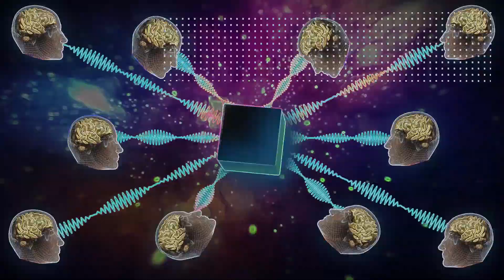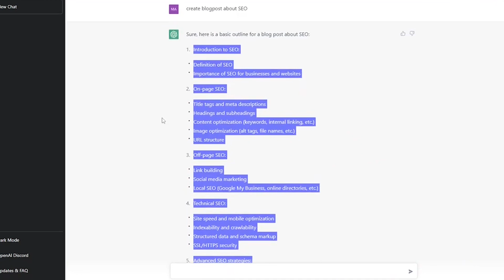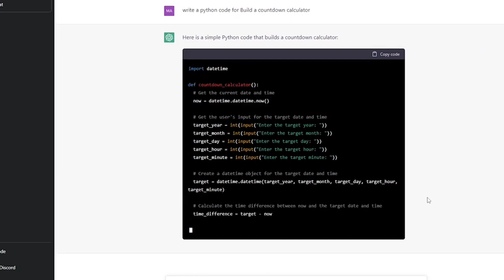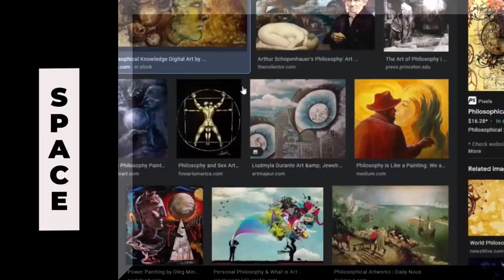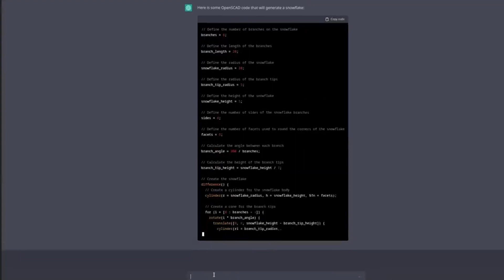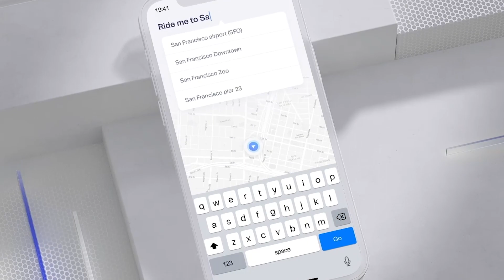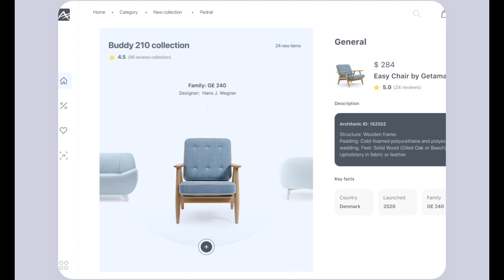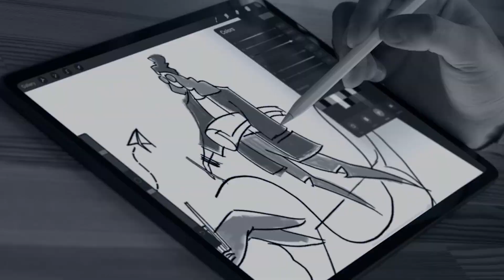5 AI Trends to Look Out for in 2023 | 5 Edge AI Trends to Watch in 2023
gfxmentorphotoshop gfxmentor gfxmentorgraphicdesign gfxmentorgraphicdesignclass-1 mentor # 5 AI Trends to Look Out for in 2023 | AI Trends | 2023 | 5 Edge AI Trends to Watch in 2023

1. AI for Text, Speech and Vision Will Continue its Journey into Mainstream
2. Generative AI in the Art and Creative Space
3. Explainable AI to Make Ethical and Responsible AI a Reality
4. Adaptive AI Sharpening and Elevating Customer and Brand Experiences
5. Edge AI Will Become More Ubiquitous

The democratisation of artificial intelligence (AI) in the enterprise space has accelerated over the last decade. Balakrishna DR, EVP and head of AI and automation at Infosys, discusses the five most important AI trends that businesses should be aware of in the near future.

Many organisations are maturing their AI initiatives. Interestingly, as AI becomes more embedded in the business landscape and new use cases emerge, I believe some positive trends will take centre stage in the coming year. Here's a bird's-eye view from my vantage point.
Websites :-

This video will explain to you how to buy hosting from Hostinger, Hostgator, Godaddy, Namecheap, etc.

Queries Solved:

Remember that I only connect to these businesses and their items because I believe they are of high quality, not because I will make money off of your purchases. You get to make the choice, and it's entirely up to you whether or not you decide to purchase something.